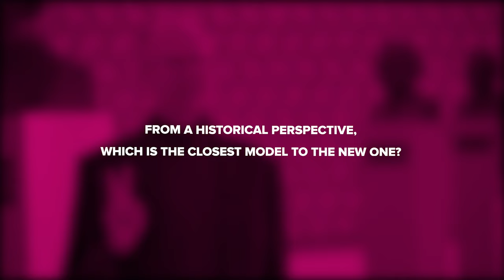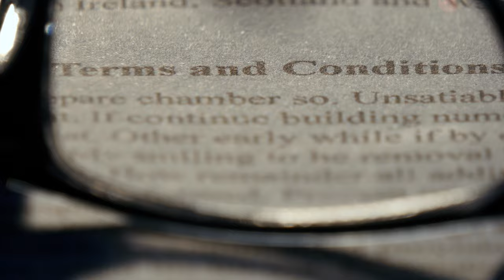Graham Boyd on rebuilding the economy for the Future.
Graham Boyd was one of the guest speakers of the open lecture titled „Future Capital – Rebuilding the economy for the future“ at TalTech on the 12th of September 2022. We asked him a few questions about the new business model he's working towards. You can watch the replay of the full event

About the speaker:
Graham Boyd, Ph.D. – CEO, Serial Entrepreneur, author, particle physicist. He builds strongly connected regenerative startup ecosystems; is starting an evergreen investment fund for ecosystems of regenerative startups; and wrote, with economist Jack Reardon, Rebuild: the Economy, Leadership, and You. This book describes his approach to transforming the nature of business, and the economic theory implied by that.